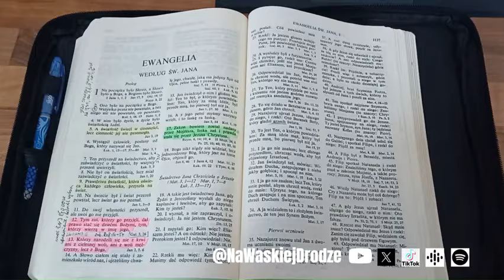#064 Moja Religia (podcast) - Pastor Paweł Banaś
Chrześcijańska Wspólnota Ewangeliczna ARKA Zbór w Jarosławiu
ul. Reymonta 5A, 37-500 Jarosław

Nabożeństwa:
Niedziela o godz. 10:00
Czwartek o godz. 17:30

Dane do zrzutki na remont i adaptację nowej kaplicy zboru ChWE ARKA w Jarosławiu

X @NaWaskiejDrodze

Jeśli chcesz wesprzeć naszą służbę, podajemy nr konta:
Konto bankowe ChWE Jarosław: 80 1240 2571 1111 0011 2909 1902
Służba pastora Pawła Banasia: 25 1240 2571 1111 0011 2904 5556